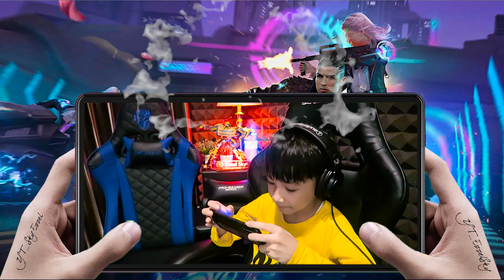By One Sama Subscriber Seru Bgt DegDegkan Menegangkan Pakai Desert Eagle - Ayo Mabar FreeFire FF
Yang mau mabar dan berteman
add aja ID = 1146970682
(Anda Sopan Kami Segan)